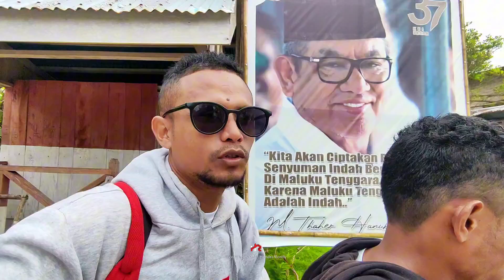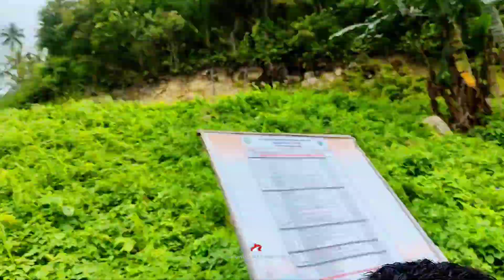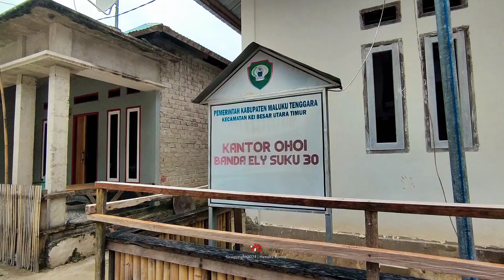DARI ELAT KE BANDA ELY | TERNYATA AKSES JALAN RAYANYA SEPERTI INI 😱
Terima Kasih buat kalian yang sudah nonton video ini sampai selesai.

Terima Kasih 🙏🙏🙏